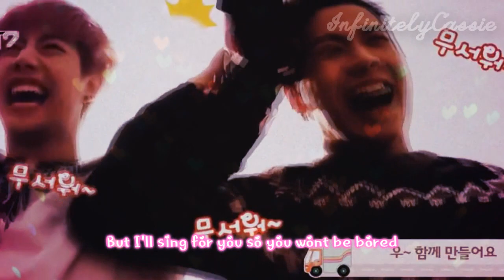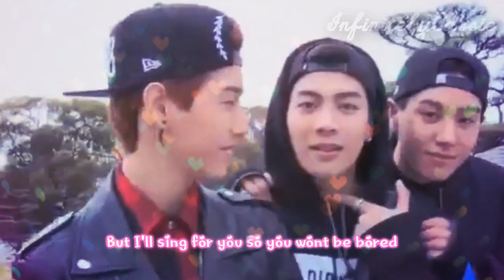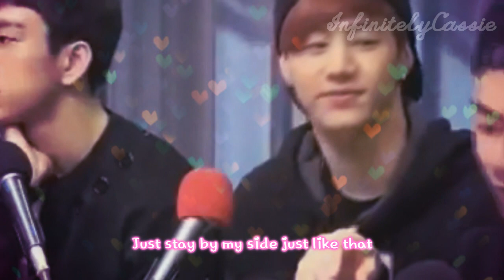[FMV] Forever Young │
☆ READ ME ☆

Hi everyone, I'm back with my latest OTP obsession, MarkSon. How can you not love them? Enjoy, all Markson shipper out there.

See you at my FB & Twitter :)